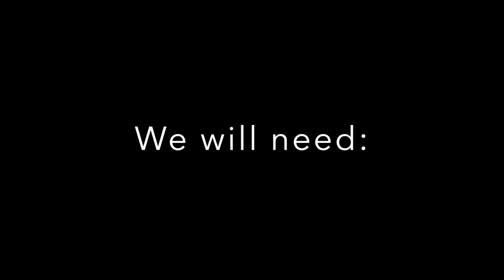How to make a hole in the bubble | Science experiments with bubbles | inverted bubbles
How to make a hole in a bubble without popping it? You can make a movable hole in soap film with just a loop of thread! It is a fun science experiment you can do this lockdown. It is surprising when you first see it but watch the video to know the science behind it.

Why does the hole become a perfect circle? Well, the soap film is under tension because it's kind of like elastic. It's also fluid so it can move around and it's going to move energetically in such a way as to minimise its area.
When you introduce a hole into the soap film, the soap film will minimize its area by maximizing the area of the hole and you may know that for any given fixed perimeter like the fixed length of the loop of thread, the maximum possible area is if you form that perimeter into a circle and that's why this wobbly loop of thread suddenly pops into this perfect circle.

Soap has this amazing property. A soap molecule has two ends, one that is hydrophilic (polar head) that binds with water (attracted to water) and the other that is hydrophobic (non-polar hydrocarbon tail) that binds with grease and oil (it does not like to be with water). When greasy dirt or oil is mixed with soapy water, the soap molecules arrange themselves in a way that it is attracted to both oil and water. This helps us clean grease from our dishes.

Soap film is actually very similar to a cell membrane.

Surface tension of water